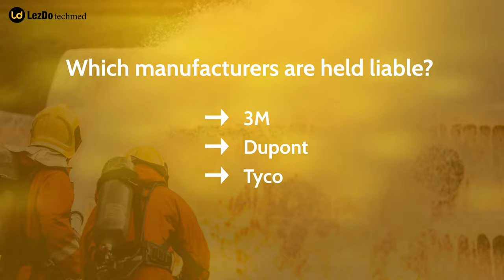AFFF Lawsuit Update 2022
Tough times never last- as in the case of the victims of AFFF exposure. The most expected bellwether trials are soon to be taken care of. The historical suffering of the firefighters is coming to end. Do you want to know how? Follow the video to know the details of the AFFF lawsuits…
In 2022, there will be numerous pharmaceutical litigations as well as mass tort claims including the IUD ParaGard, Elmiron, hernia mesh, Zantac, vaginal mesh, opioids, and AFFF firefighting foam.

The abbreviation for aqueous film-forming foam is AFFF (aqueous film-forming foam). Firefighters primarily utilise this firefighting substance to douse the flames of combustible liquids. PFAS, often referred to as perfluoroalkyl and polyfluoroalkyl, are fluoride-based substances. They are in high demand for firefighting because they can extinguish hazardous fuel flames more quickly than any other method. Both surface and subsurface water will be contaminated. It causes a number of major health concerns, including cancer, when people ingest it on regularly.
Numerous individuals, including military and navy firefighters and civilians who reside close to industrial and military installations, have been exposed to dangerous AFFF chemicals, which has led to cancer and other diseases. As a result, numerous AFFF cases have been brought by those who were harmed against the makers.
When the firefighters' direct contact with the chemicals in AFFF foam and the general public's consumption of tainted water began to cause cancers of the pancreas, testicles, liver, breast, thyroid glands, bladder, colon, prostate glands, kidney, blood, and lymphoma. Infertility, birth abnormalities, and other problems can also result from it.
The effects they had on the victims could not be undone, even though 3M and other AFFF manufacturing corporations phased off the production of carcinogenic AFFF after facing numerous lawsuits. The long-term exposure to the chemicals is progressively developing into various cancers and other ailments, which is shocking the general public and the firefighters.
In addition to the AFFF claims, 3M is involved in other earplug disputes. Even though they were aware of the harmful side effects of the toxic AFFF, all of the producers are now being sued for making, advertising, and selling it. Despite the fact that some of the original lawsuits were settled, the manufacturers refused to acknowledge their error.
There are around 2586 AFFF litigation pending in federal court as of June 16, 2022, and they have been grouped into an MDL under South Carolina. The initial bellwether trial, which is set to begin in March 2023, will be presided over by Judge Richard M. Gergel.
The outcome of the bellwether AFFF lawsuits will reveal how the defendants will handle the remaining legal proceedings. Expert lawyers believe that a global settlement will be reached in both of these litigation and other MDL cases. If you are a victim approach an attorney with all the evidence to pursue a lawsuit. Medical record review solutions will surf through all your medical records and find out the vital points that could help you win the litigation.